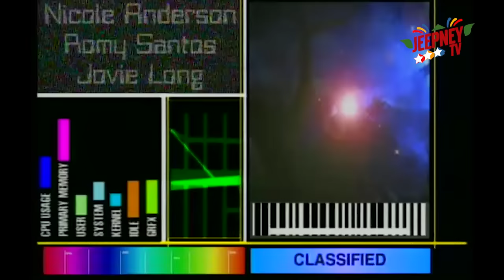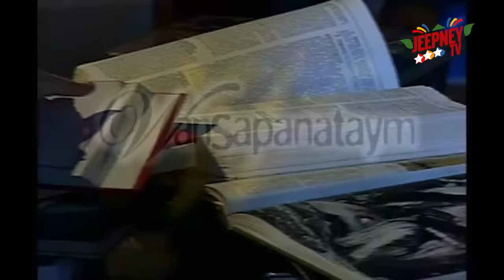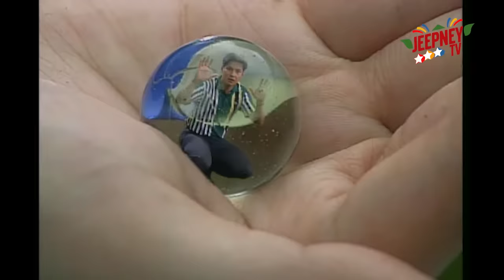Wansapanataym: Eli Elyenita (Ms. Kris Aquino) | FULL EPISODE 59